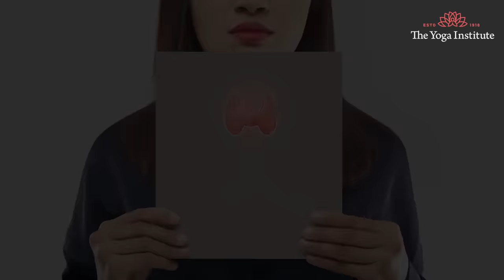Easy Natural Treatment for Thyroid | Dr. Hansaji Yogendra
Healing your wings of Metabolism
The thyroid gland, a butterfly shaped hormonal gland is one of the most important glands responsible for our health and wellness. However due to stress and faulty lifestyle, this gland can go off balance and either overwork or underwork itself. Find out how you can treat this imbalance and support the health of your thyroid gland.